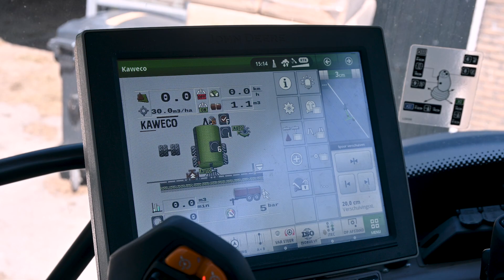Compacte loonwerkerstank voor loonbedrijf Brandsma!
Loonbedrijf Brandsma investeerde afgelopen jaar in deze compacte PROFI II.12 PTW. De mesttank is naar klantwens John Deere-groen gespoten. Door de eenvoudige ISO-BUS communicatie tussen tank en trekker, is de bediening volledig in de trekkerterminal geïntegreerd. Oftewel: een compacte loonwerkerstank!

Letztes Jahr investierte Lohnunternehmen Brandsma in diesen kompakten PROFI II.12 PTW. Das Güllefass wurde nach den Vorgaben des Kunden mit John Deere Grün gespritzt. Durch die einfache ISO-BUS-Kommunikation zwischen Tank und Traktor ist die Bedienung vollständig in das Traktorterminal integriert. Mit anderen Worten: ein kompaktes Fass für Lohnunternehmer!

Last year contractor Brandsma invested in this compact PROFI II.12 PTW. The slurry tank was sprayed John Deere green according to customer specifications. Because of the simple ISO-BUS communication between tank and tractor, the operation is fully integrated into the tractor terminal. In other words: a compact contractor tank!